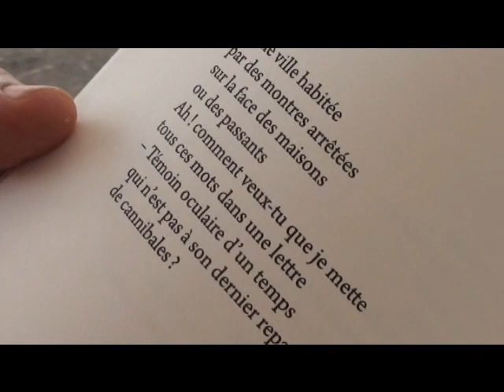Les cinq lettres - Georges Castera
Lecture de Lettre d'octobre